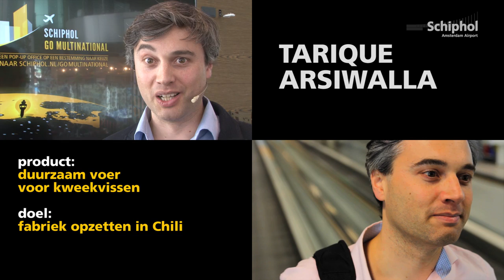Tarique Arsiwalla van Protix is winnaar Schiphol Go Multinational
Bij Schiphol houden we van ondernemers met grenzeloze ambities. Daarom organiseerden we dit jaar Schiphol Go Multinational. Een wedstrijd waarbij de ondernemer met het beste business plan een vestiging kon winnen op één van de 317 directe bestemmingen van Schiphol. Tarique Arsiwalla is onze winnaar. Hij mag met z’n bedrijf Protix een maand lang ondernemen in Santiago de Chile. Hij krijgt van ons ook nog een personal assistant en een reclamecampagne mee. Wil je al zijn avonturen volgen? Ga naar